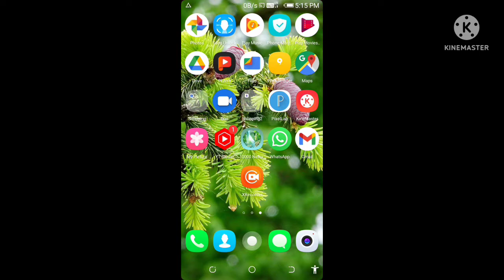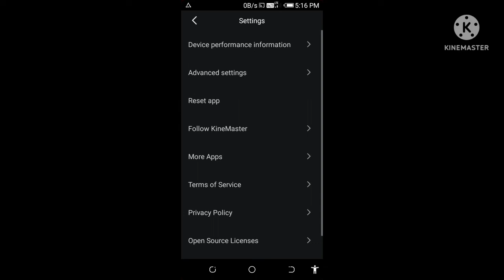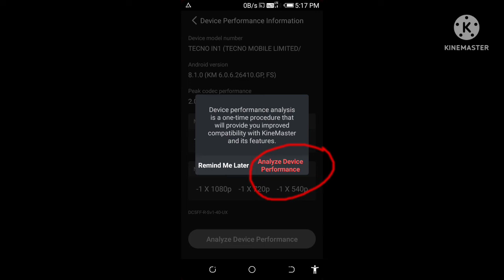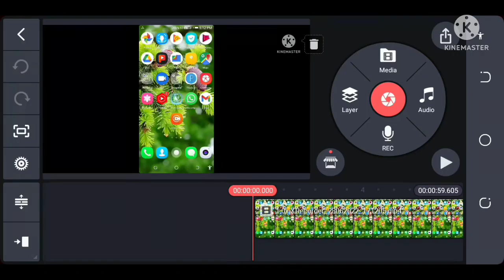How to kinemaster screen capture video edit problem solved?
kinemaster screen Technicalgyanboy How to kinemaster screen capture video edit problem solved